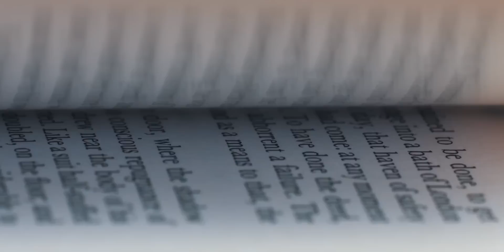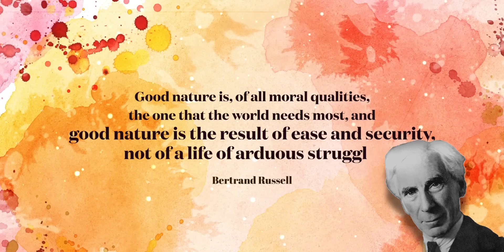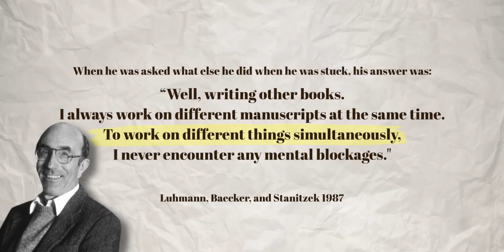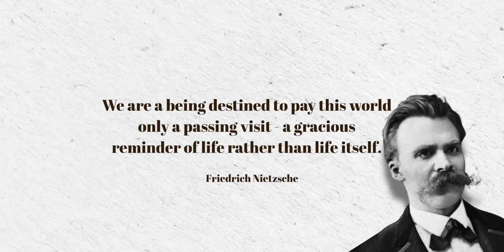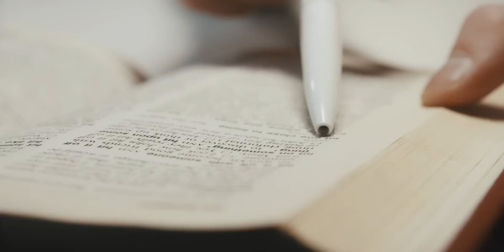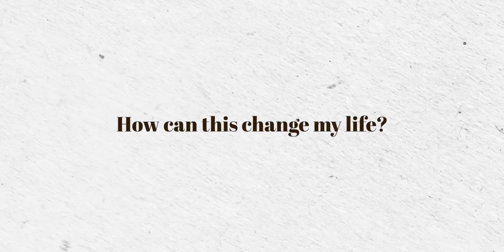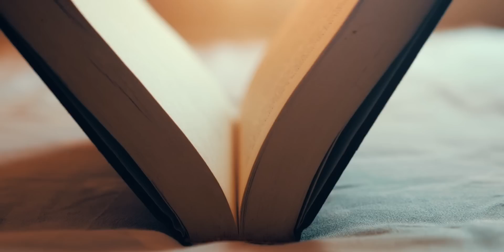4 Reading Mistakes You Need To Stop Making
Here are the top mistakes I think people make when reading (although, I will of course say: there's no right or wrong way to do it)
To make your life easier:
0:00 Intro
0:51 Reading only one book at a time
2:47 Not Rereading
4:37 Pointless Note-taking
6:02 Not Speed-Reading

WHO AM I: I'm Elizabeth, a medical student, painter, YouTuber and Podcaster in London. I love to think and talk about life, art, medicine, books and meaning. And also how to find the time to do those things. If you'd like to watch me paint and talk about life, I do that on my podcast and if you'd like to read my thoughts and book notes, I have a newsletter you can join

👽 My Book on Organised Chaos: How to Succeed Without Habits or Consistency